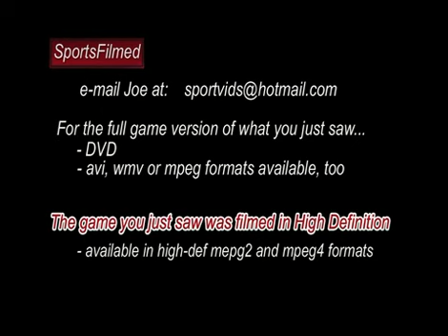Las Vegas Kings vs California Raiders (7-12-08)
Las Vegas Kings Semiprofessional football team versus the California Raiders, July 12th, 2008